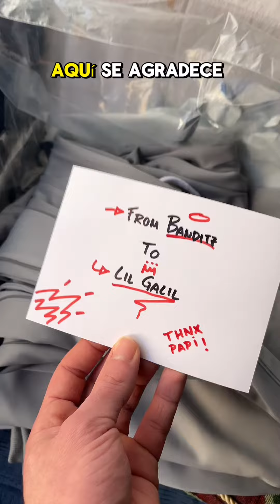Analizando Marcas de Ropa Pequeñas Parte 1